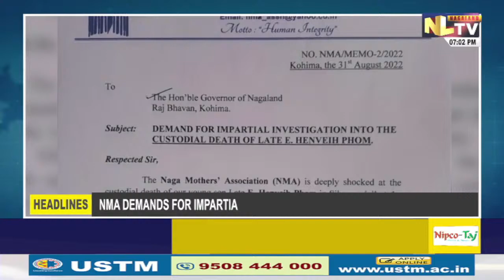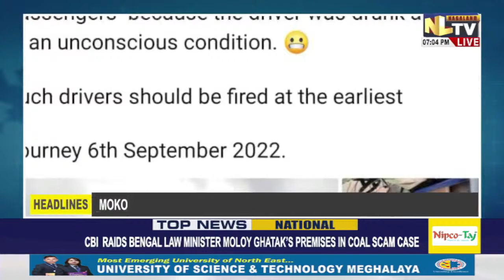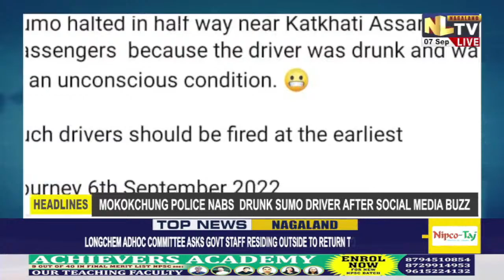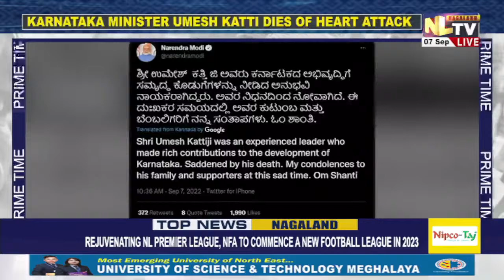NLTV PRIME TIME NEWS ENGLISH || LIVE